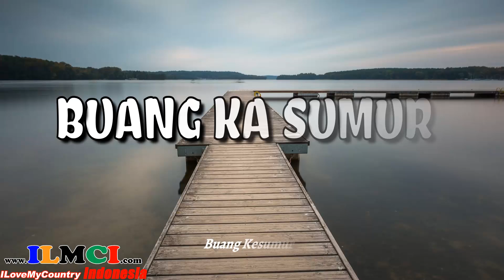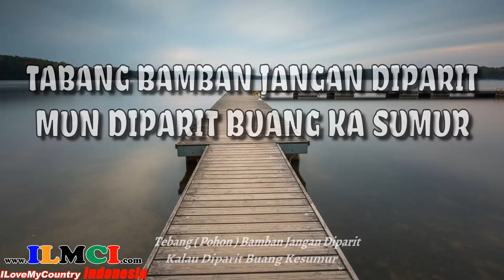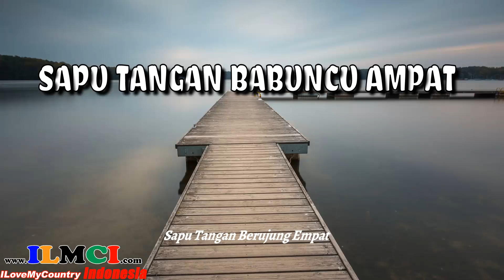Kalsel Sapu Tangan Babuncu Ampat